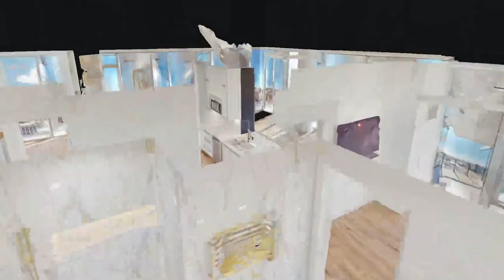515 Church St 4104 Nashville TN 37219 — Jan Mitchell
515 Church St 4104 Nashville TN 37219 - Jan Mitchell

515 Church St 4104 Nashville TN 37219 - Jan Mitchell

515 Church St 4104 Nashville TN 37219 - Jan Mitchell